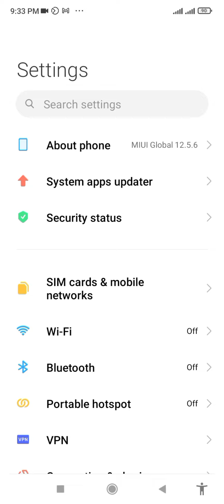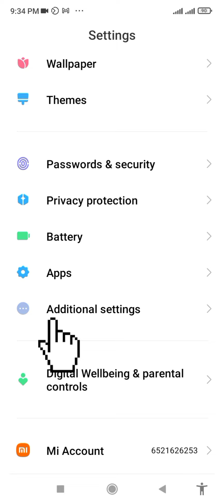Game ဆော့နေရင်းဖုန်းဝင်လာလို့အစကပြန်ပြန်စနေရတာ ဖြေရှင်းနည်း